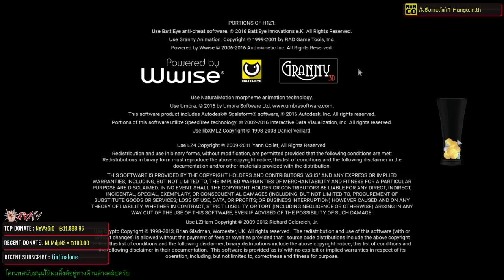H1Z1 KOTK - บวกดิ Ft.iamsometimes,Boysick,Naklas